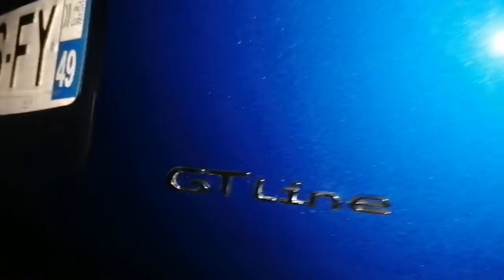Porsche Panamera turbo 😍😉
Mon insta ALB Ferrari